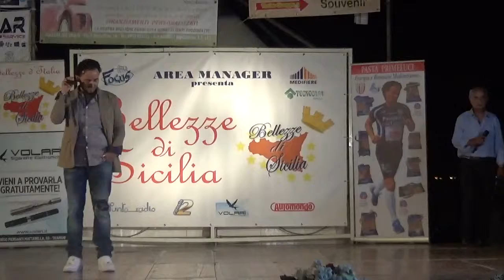MAZZARA IN "BELLEZZE DI SICILIA 2015